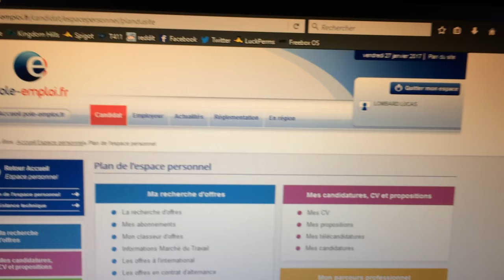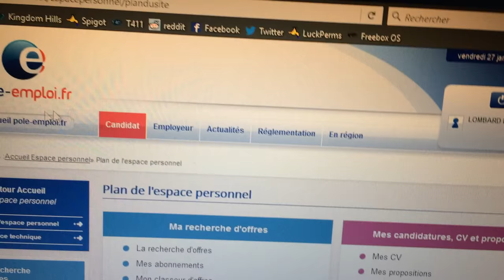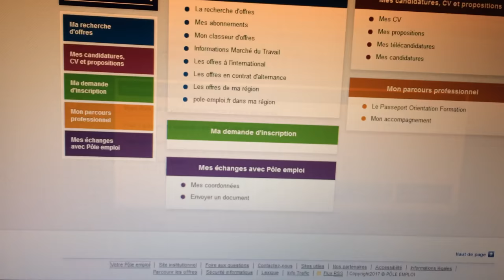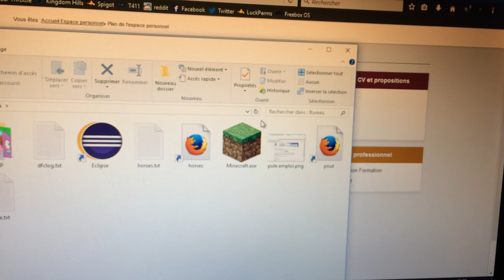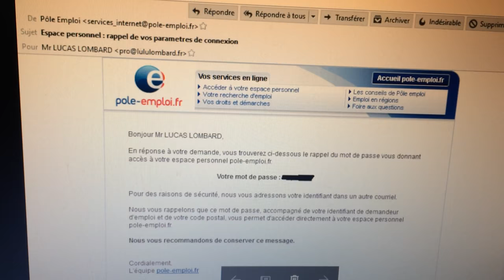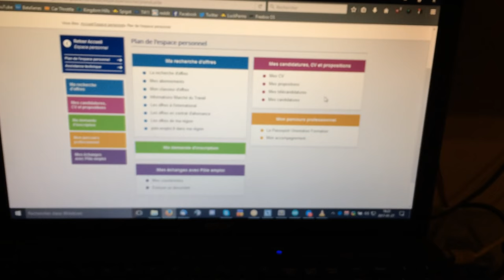La sécurité de Pôle Emploi est PITOYABLE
Un coup de gueule !